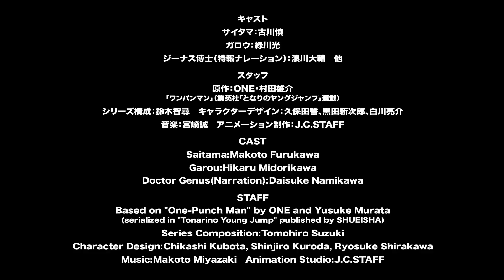One Punch Man [ Season 3 ] Official Trailer English Sub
Can you believe this is happening!

Premiere: TBA!
Studio: J.C.STAFF